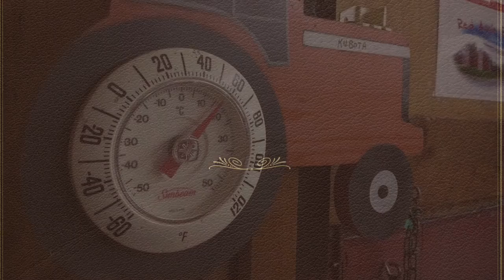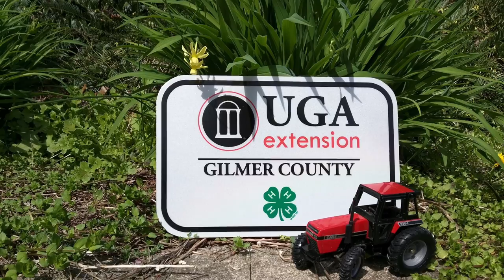Top Toy Tractor Photos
Farm toys in fun settings, including with the mules, on the town and in the fridge.